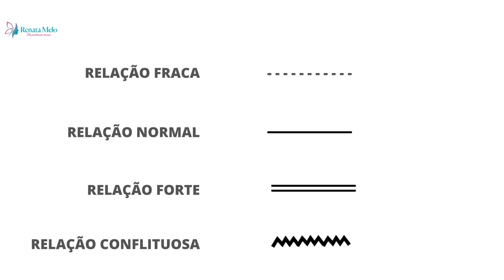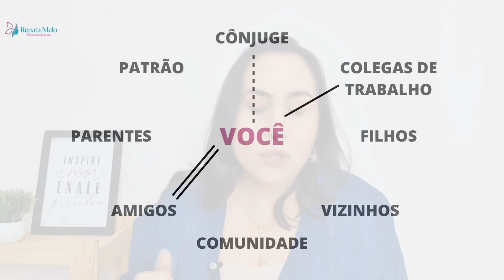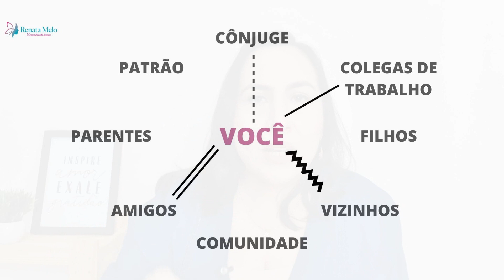DINÂMICA para avaliar as relações